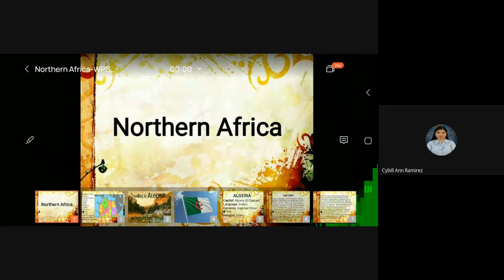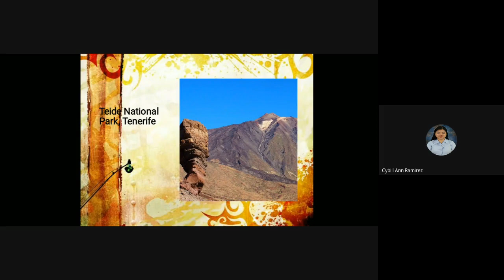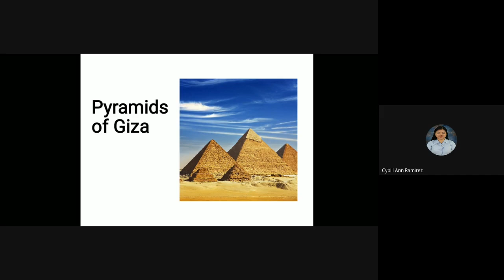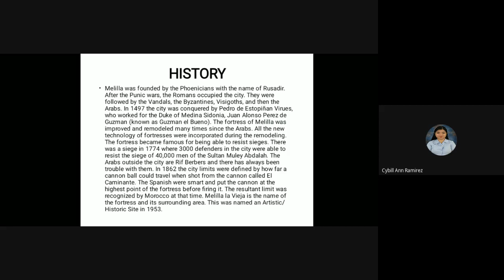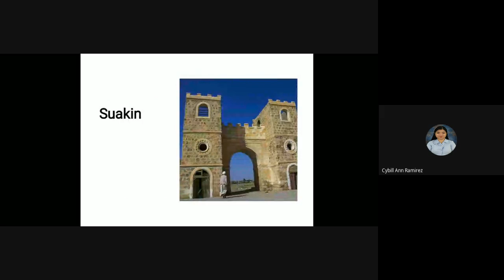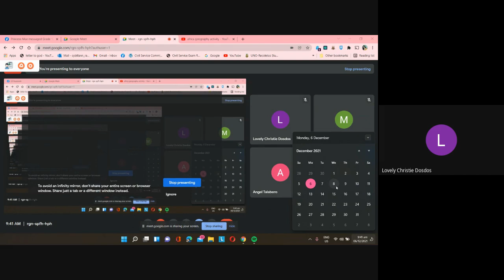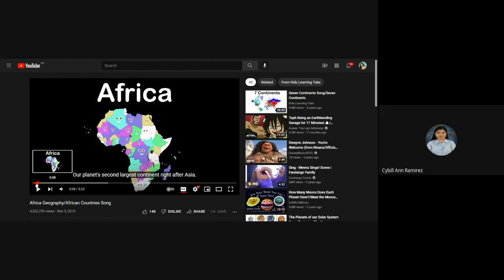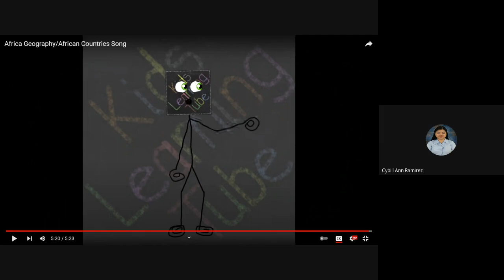CSR BSTM 3- Global geographyand tourism culture- North Africa reporting Salih